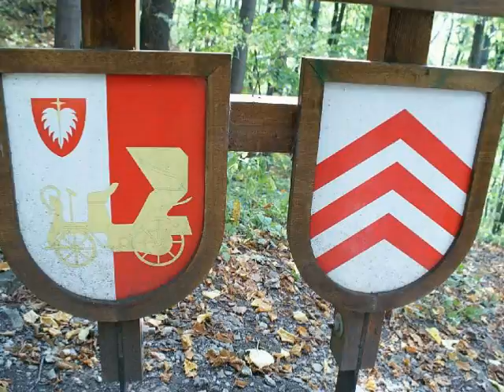Šostýn 2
Návštěva hradu Šostýn v rámci projektu "Objevování historie regionu Frenštátska".  Projekt je realizován v rámci Operačního programu Vzdělání pro konkurenceschopnost a financován z prostředků Evropské unie a státního rozpočtu České republiky. ZŠ a MŠ Frenštát pod Radhoštěm, Tyršova 913, 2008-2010.